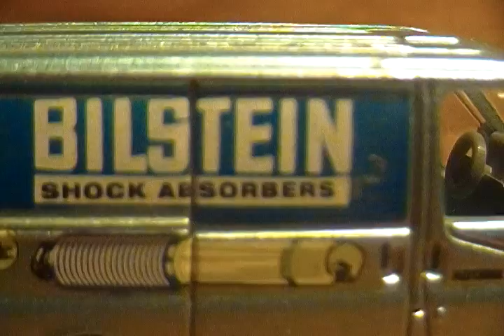Video Review en español Jeep Wrangler City Zoo y Ford Transit Bilstein versión Matchbox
Mi primer video-review sobre unos autitos de la linea Matchbox